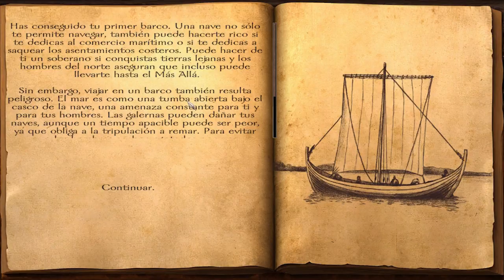Mount & Blade Warband Viking Conquest Gameplay Español #05 Primer Barco y Asaltamos Convento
Nos dan una patada en el culo asi que tenemos que salir pitando de Friese. Toca ir a la autoescuela de barcos y hacernos a la mar y seguir nuevas misiones. Proxima aventura a Irlanda!
▬▬▬▬▬▬▬▬▬ CONTACTO ▬▬▬▬▬▬▬▬▬
Id Steam Rodcombarro: Rodcombarro